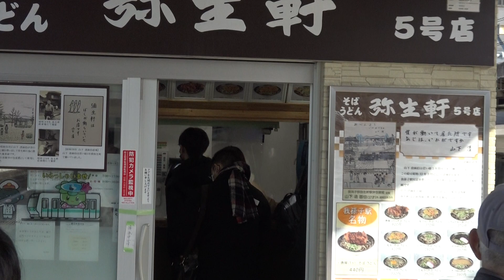行列ができるほど人気の駅そば：常磐線我孫子駅の弥生軒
常磐線の我孫子駅には、ホームに人気の駅そばの名店「弥生軒」があり、コロナ禍の日中の時間帯でも、小さな店舗内に行列ができるほど人気となっています。
店内にある立ち食いカウンターの数に限りがあるため、券売機の行列や店内客の入れ替わり待ちの行列が頻繁に発生しています。